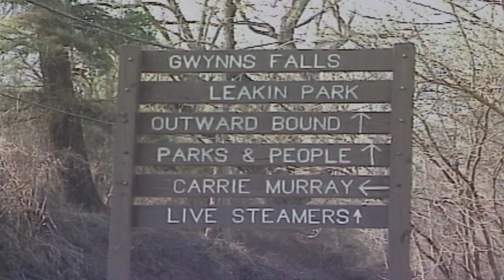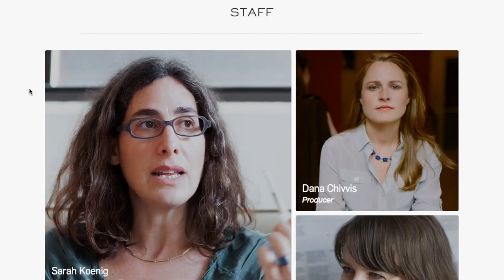The voice of Hae Min Lee | Serial podcast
Pulled from the archives, the only interview of Hae Min Lee, the young woman at the center of one of the most talked about stories right now - Serial, the podcast.

The Hae Min Lee case is being revisited by Serial, a podcast that has grown in popularity week-to-week as it revisits the case in what media companies have described as an “addictive” storytelling style.

The work of Serial has spawned a review of the case by The Innocence Project – a national litigation public policy organization dedicated to exonerating wrongfully convicted individuals through DNA testing and reforming the criminal justice system.

Video edit by Libby Duebber